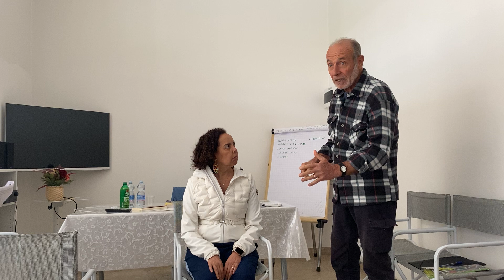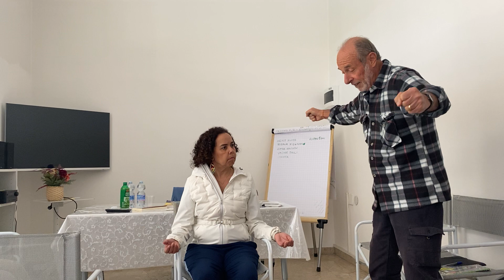Secondo corso di teoria e pratica del Magnetismo umano! - Parte 2/3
Incontro avvenuto domenica 30/04/2023 a Padova presso l'Associazione Giordano Bruno.